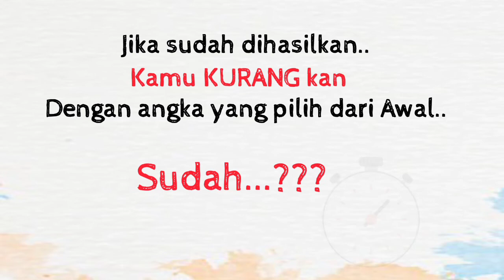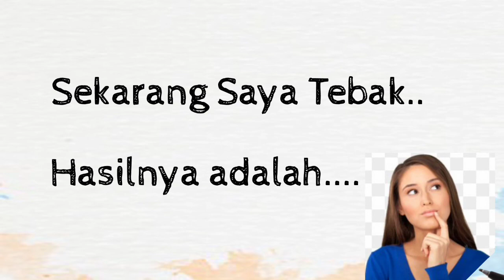Seru.. | Permainan Tebak Angka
Permainan Tebak Angka